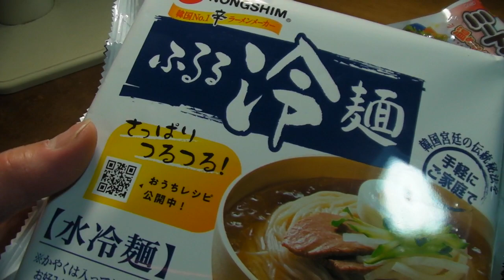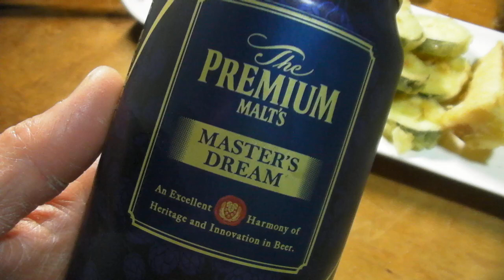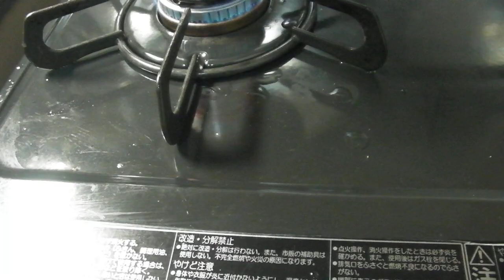花金歌舞伎揚げ角ハイ雲海水割りロックキムチ〆に冷麺ちくわ磯部揚げびんちょうまぐろ冬物語鶏むねスキレット焼き赤ワインアヒージョ焼肉丼コロッケ自作失敗プレモルマスドリ天婦羅ふなぐち空き缶で炊飯